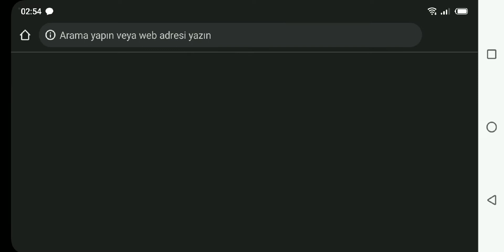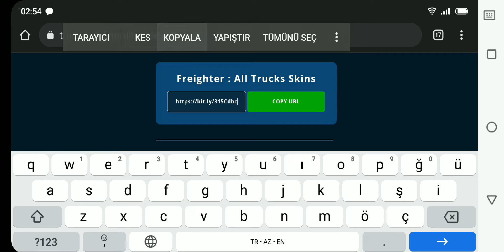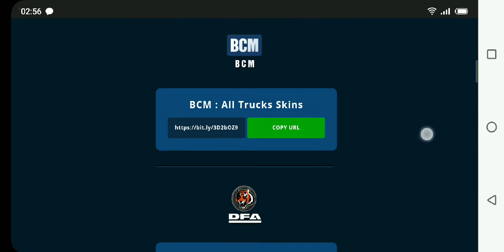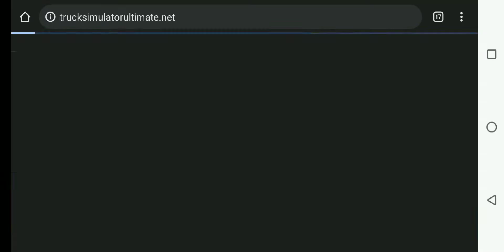Mercedes'e Özel Skinler, Türk Bayrağı Skini - Truck Simulator : Ultimate